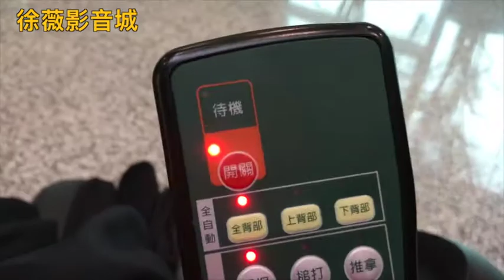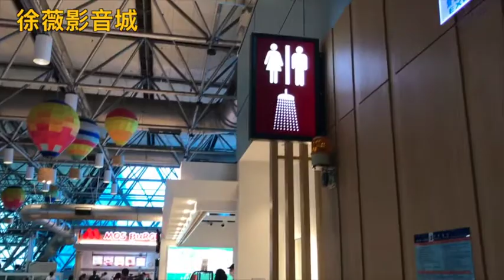桃園國際機場第二航站免費服務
帶你來認識桃園國際機場第二航站的免費服務：按摩椅，遊戲機，賽車遊戲，個人電腦中心，圖書館，個人淋浴間等。